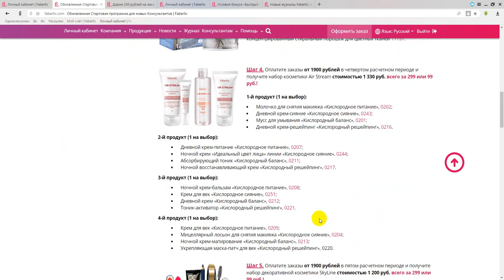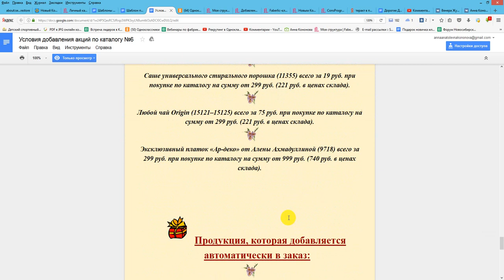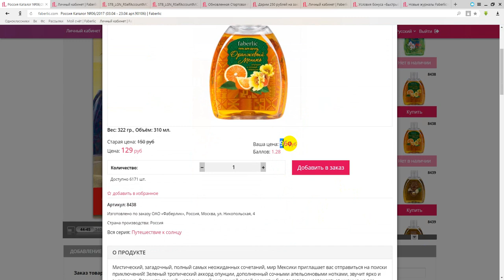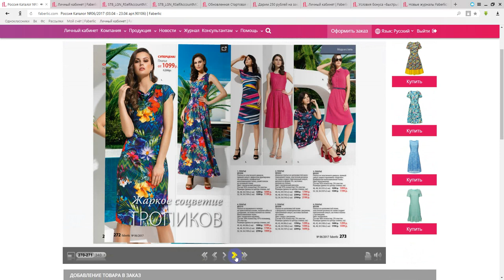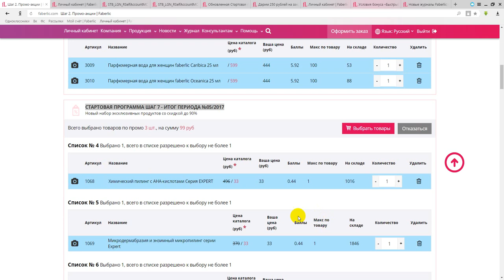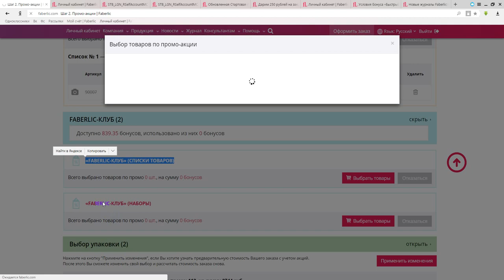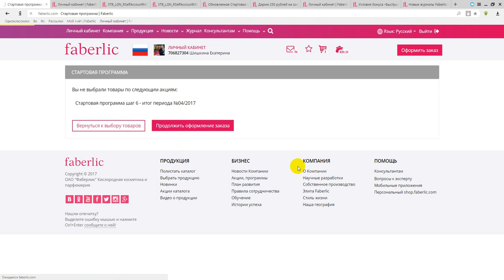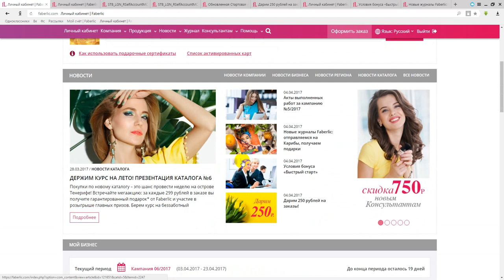Коротко о многом(для новчков и их наставников). Работа в интернете. Фаберлик Онлайн.